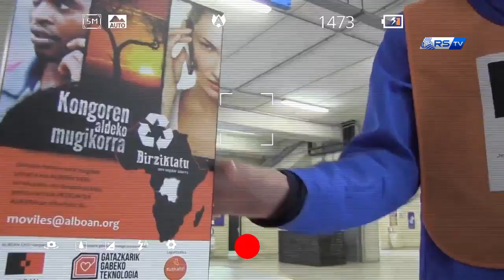Móviles por el Congo en Anoeta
El 29 de abril de 2017 el estadio de fútbol de Anoeta en Donostia-San Sebastián se convirtió en una fiesta de solidaridad con la población víctima de la guerra en RD Congo con motivo del partido entre de la Real Sociedad y el Granada CF.

Unas 80 chicas y chicos de ALBOAN, colegio San Ignacio, Loiola Etxea, Universidad de Deusto, Real Sociedad, y CD Trintxerpe ejercieron de voluntarios, y recogieron más de 1.500 móviles viejos y diversos accesorios.

La iniciativa, realizada con la colaboración de Real Sociedad Fundazioa, tenía como propósito fomentar el uso responsable de los teléfonos móviles, que pasa por el reciclaje -hasta el 90% de los componentes son reciclables- y por reducir la necesidad de la extracción de los minerales.

Además, tenía como objetivo financiar proyectos de ayuda a mujeres víctimas de violencia sexual, y a personas refugiadas y desplazadas en Congo como consecuencia del conflicto armado que asola el país desde hace más de 20 años.